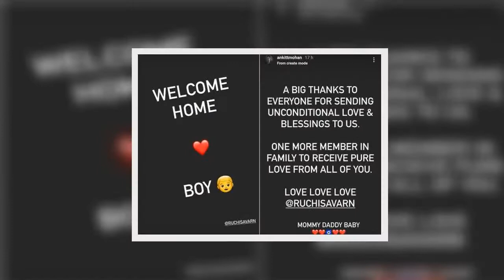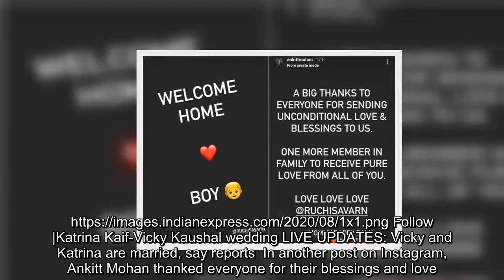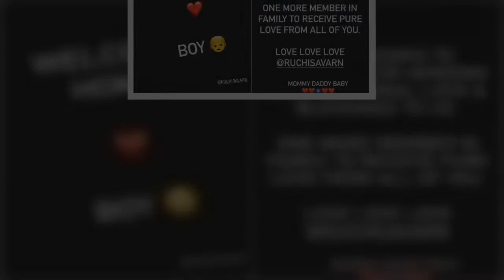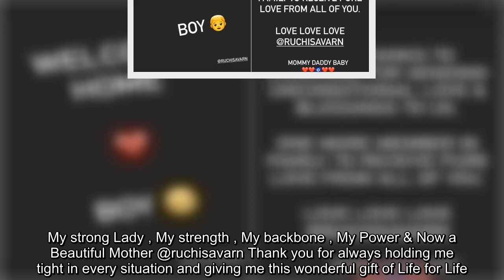Kumkum Bhagya fame Ankitt Mohan and Ruchi Savarn blessed with a baby boy